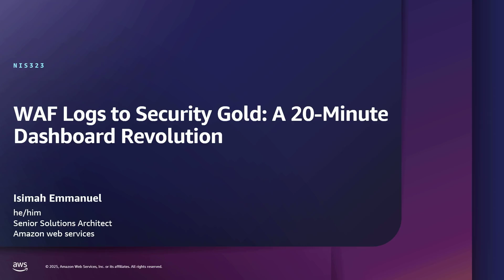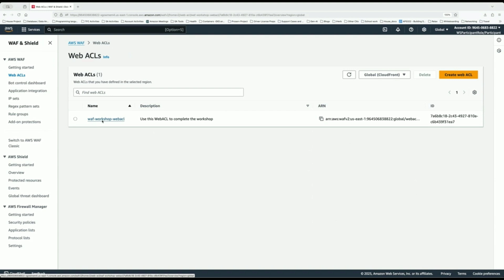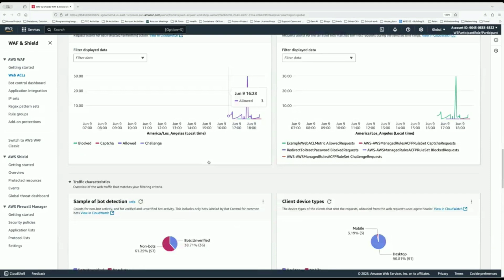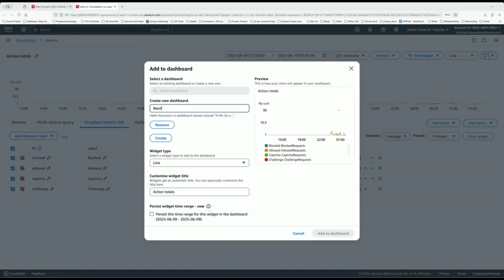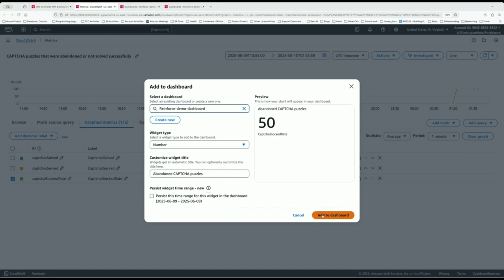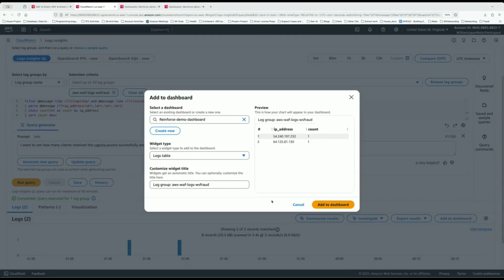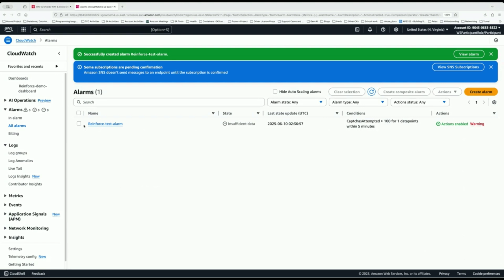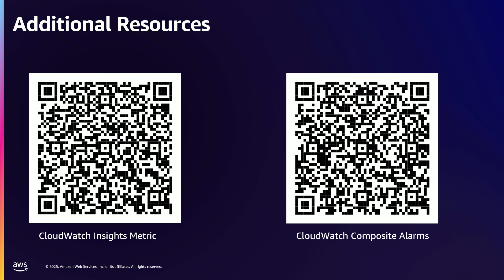AWS re:Inforce 2025 - WAF logs to security gold: A 20-minute dashboard revolution (NIS323)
Drowning in AWS WAF logs? Transform raw security data into actionable insights with Amazon CloudWatch dashboards. In this high-energy session, discover how to build powerful visualizations that expose threats in real-time. We'll cut through the complexity to show you battle-tested patterns for threat detection and alerting that security teams love. Twenty minutes to level up your WAF monitoring game – no fluff, just results.